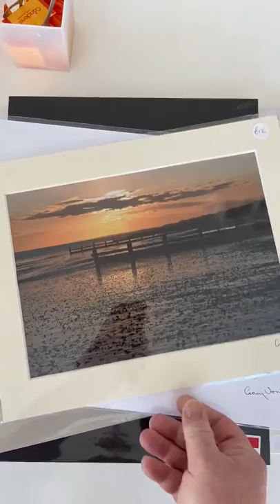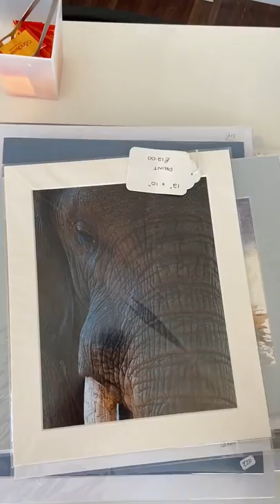items from the browser 1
A selection of artwork from the gallery browsers. This is a combination of art work and photography by a range of our artists.
All items are available to purchase, currently. This may change over time.